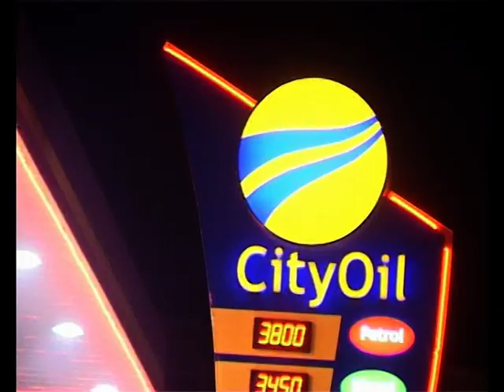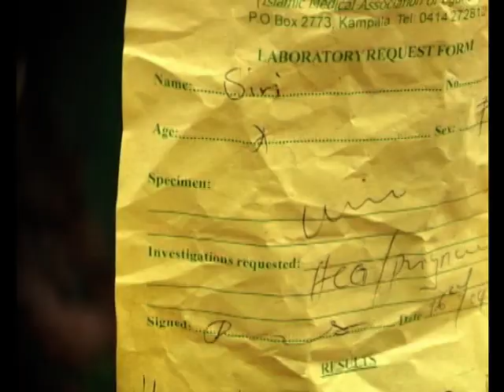Congolese movie in Uganda by UGMP part 2